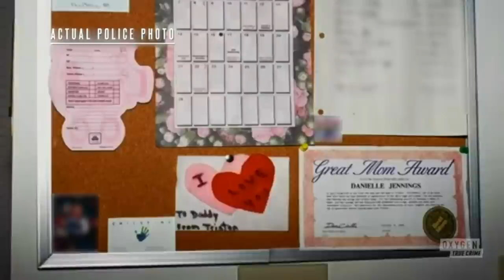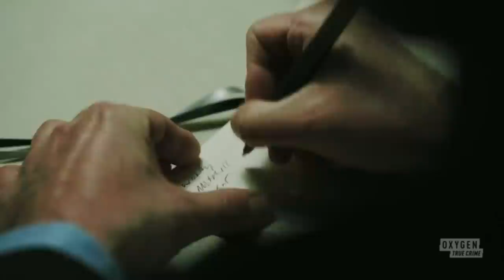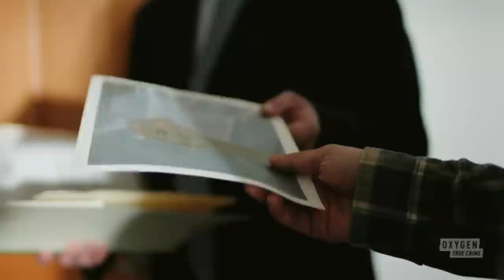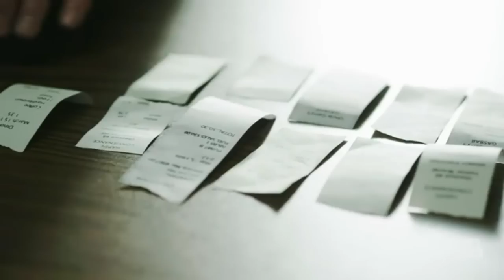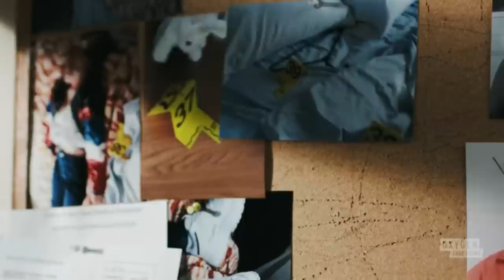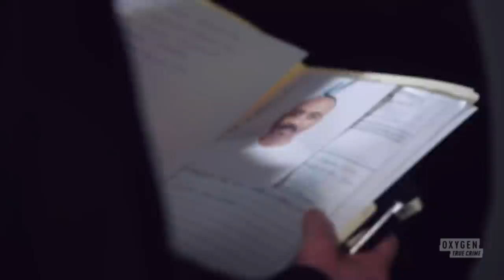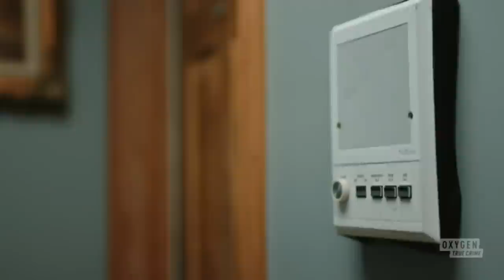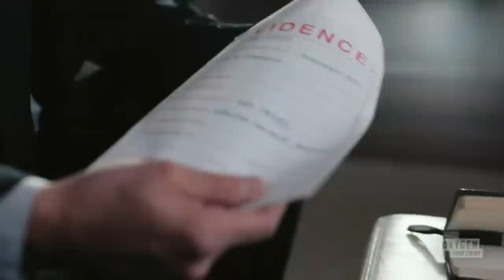An Unexpected Killer 2023 - A Ringing Suspicion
Crime documentary
Murder documentary
Killer Documentary
Crime documentary uk
Munder documentary uk
killer documentary uk
True Crime